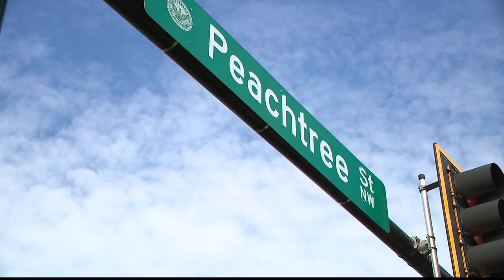Missing 24-year-old Allahnia Lenoir | Atlanta Police give update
Atlanta Police provided an update to the case of a 24-year-old woman who has been missing since late July. Police said Tuesday they believed 24-year-old Allahnia Lenoir "was murdered and that her body was disposed of."

11Alive is Where Atlanta Speaks. We believe that news shouldn’t be a one-way conversation, but a dialogue with you. Join in, share your thoughts and connect with new perspectives.